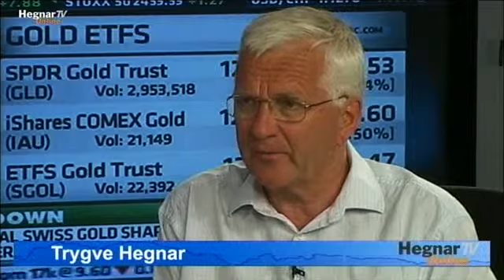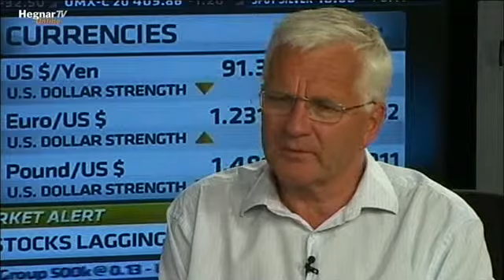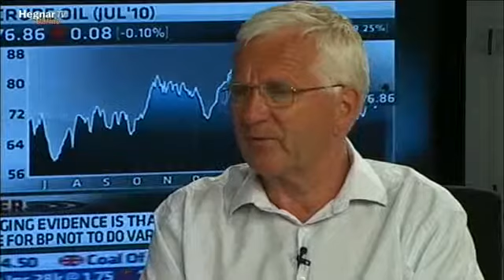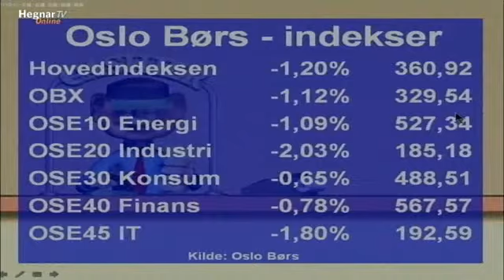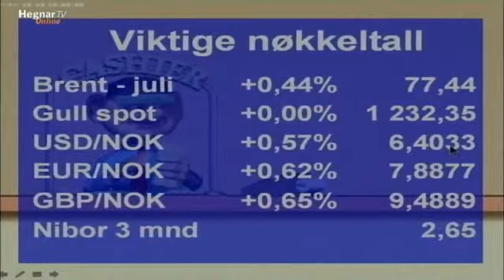HegnarTV: Hegnar om børsen 16/06/10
Se hele sendingen på webtv.hegnar.no